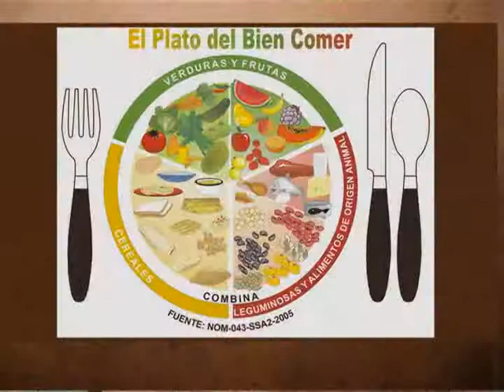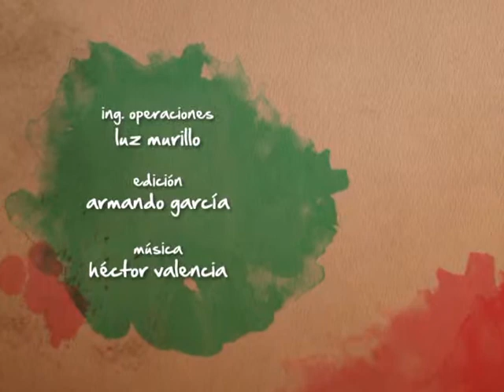Cocinando con... Gisela Zepeda Bloque 3